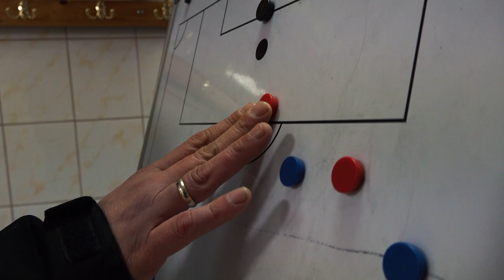Kamil Kuzera trenerem Korony Kielce!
Kielce to jego dom. Korona to jego klub.
Kamil Kuzera trenerem Żółto-Czerwonych!